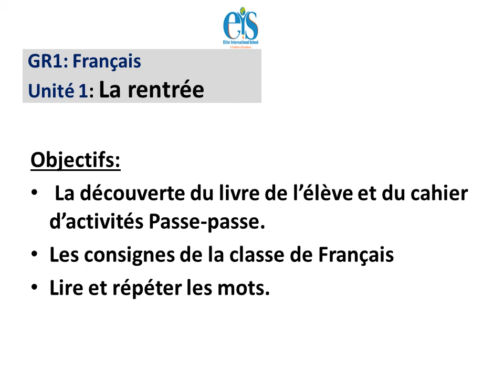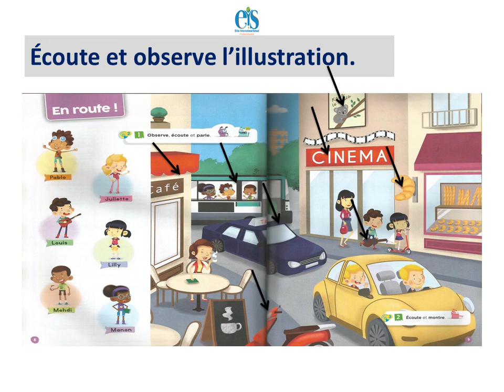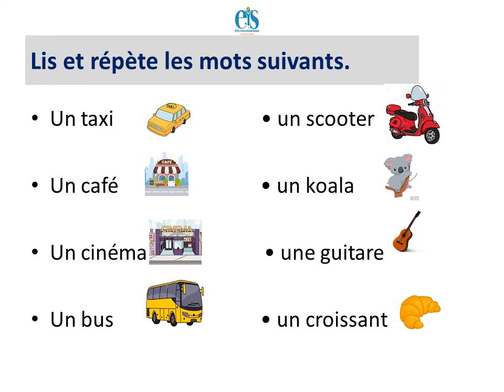GR1 Français Unité 1 La Rentrée